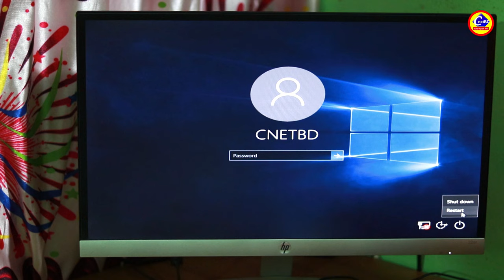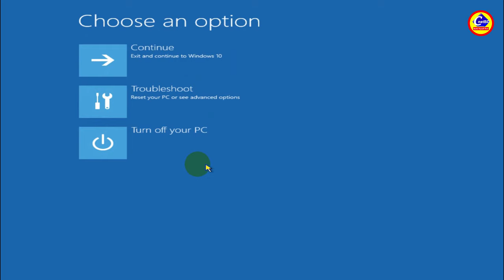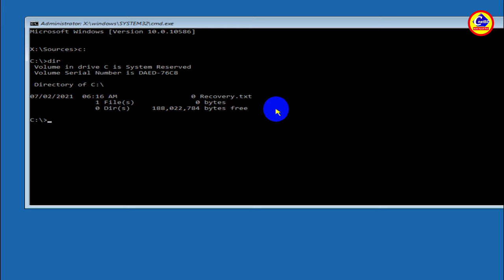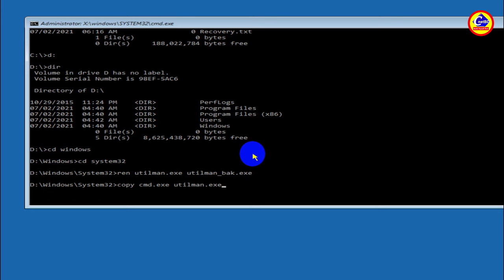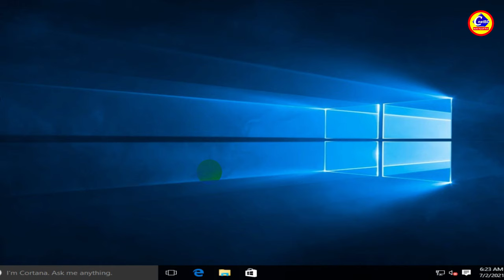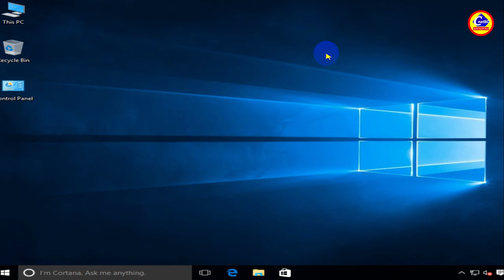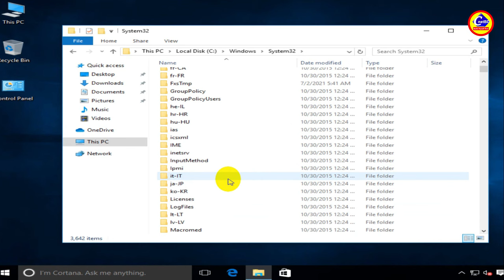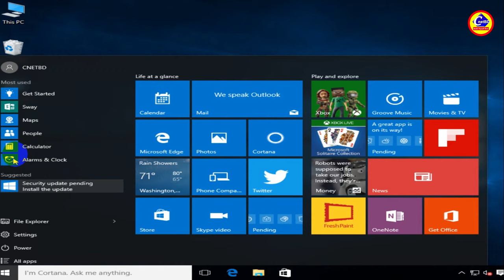Reset Your Forgotten Windows 10 Password in Bangla | Free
How to reset password windows 10 If you forget it – Easy

If you have lost or forgot your windows 10 password to login to windows, then this video is for you. this video tutorial or manual I like to show how you can reset your password without using third party software or anything installing at all.

পেতে অবশ্যই পাশের ঘন্টা🔔আইকন টিতে ক্লিক করে দিবেন । ধন্যবাদ